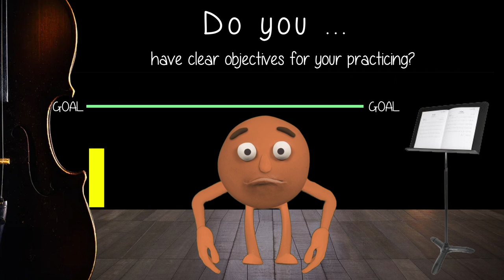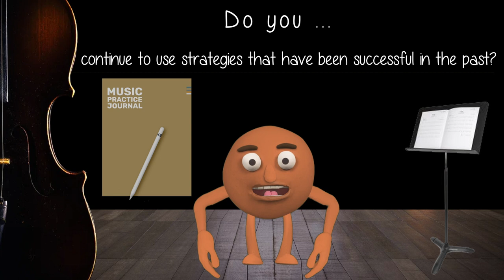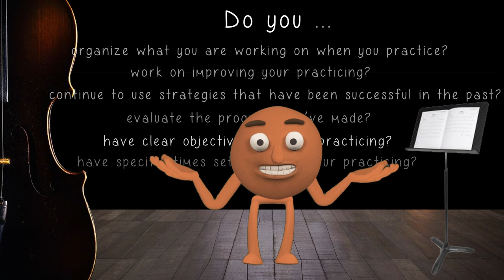(10) So do you know how you practice?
Pour mes amis français, il y a maintenant une traduction en français pour cette vidéo. Vous la trouverez en cliquant sur le bouton "cc" en bas à droite de la vidéo !